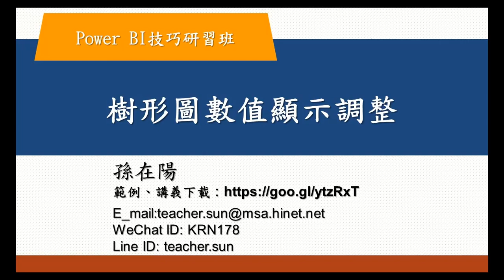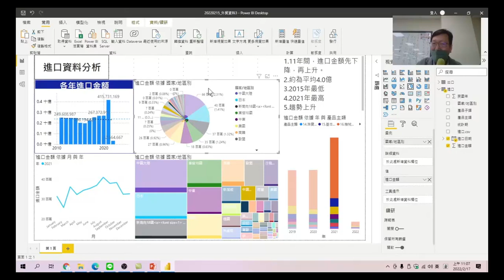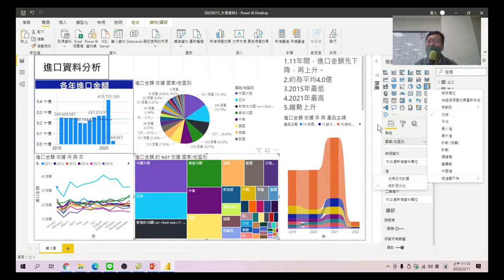Power BI技巧研習班 58 樹形圖數值顯示調整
樹形圖數值顯示調整。